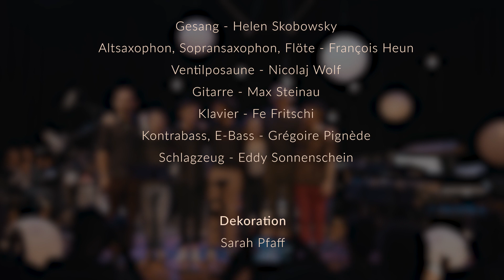Fraktion Fe bei "Achtung, Aufnahme!" - Jazz an der HfM Mainz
Mitschnitt des Live-Studiokonzerts "Achtung, Aufnahme!" am 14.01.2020 an im Roten Saal der Hochschule für Musik Mainz

Helen Skobowsky – Gesang
François Heun – Altsaxophon, Sopransaxophon, Flöte
Nicolaj Wolf – Ventilposaune
Max Steinau – Gitarre
Fe Fritschi – Klavier
Grégoire Pignède – Kontrabass, E-Bass
Eddy Sonnenschein – Schlagzeug

Alle Kompositionen: Fe Fritschi
Aufnahme, Mix und Leitung: Moritz Reinisch